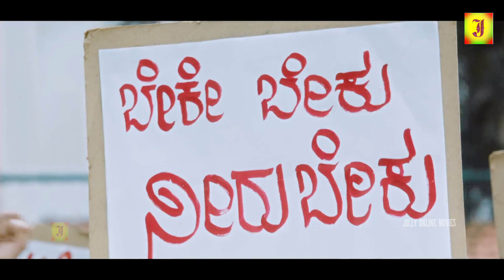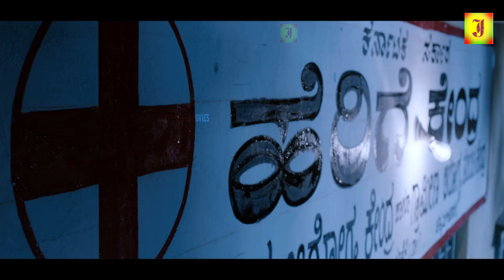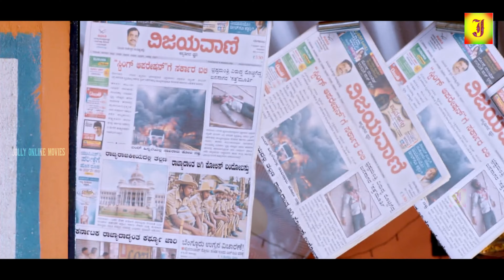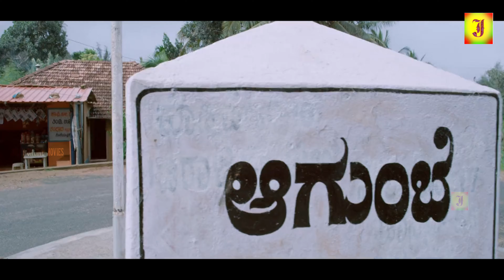SRIKANTHA || Dr.Shivarajkumar | Vijay Raghavendra | Tamil Dubbed Full Mass Movie - 4K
©jolly Movie✅

Director : Manju Swaraj
Associate Director : Shanmukh R Swamy, Manohar (Manu)
Banner : Mahashaila Cinebandha
Presenter : B Mahadev
Producer : M S Manu Gowda
Story : Manju Swaraj
Screenplay : Manju Swaraj
Dialogue : Prakash Jadeya
Lyrics : Prof M Krishne Gowda, V Nagendra Prasad, Chethan Kumar, Pradyumn

©jolly Movie✅
அனைவருக்கும் நன்றி...